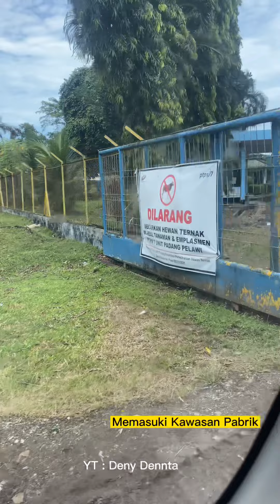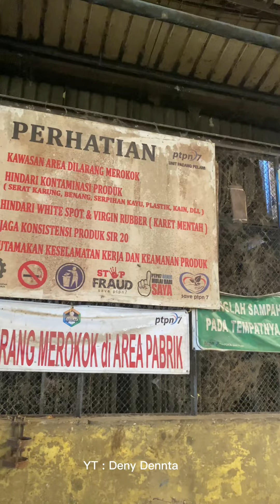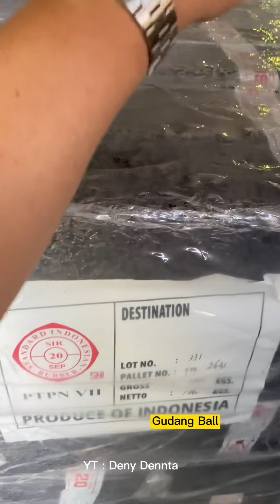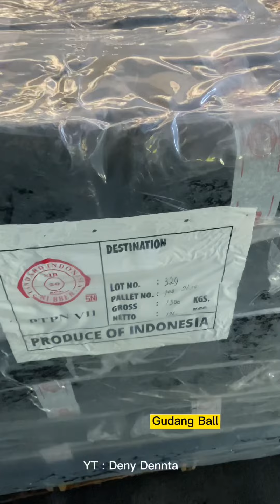Alur Pengolahan Getah Karet Siap Ekspor | Deny Dennta